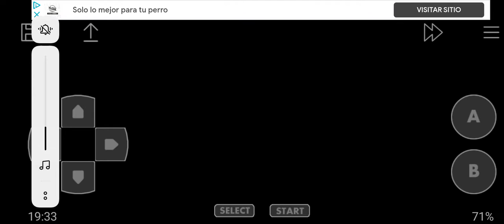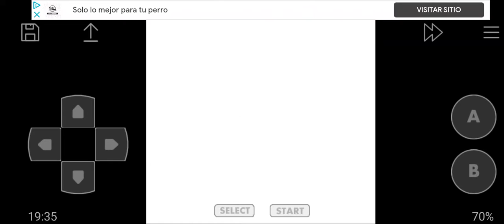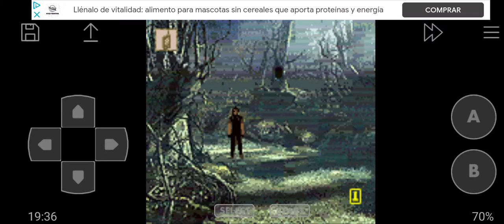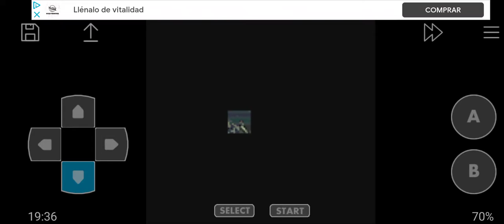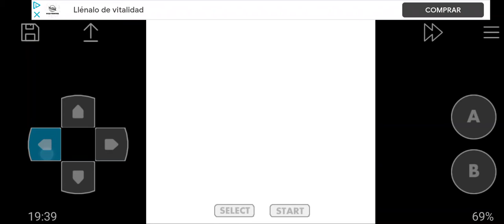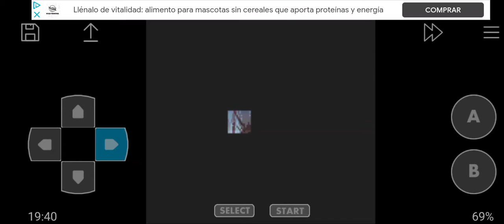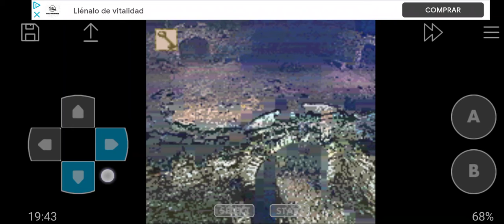Alone in The Dark John GBC emu